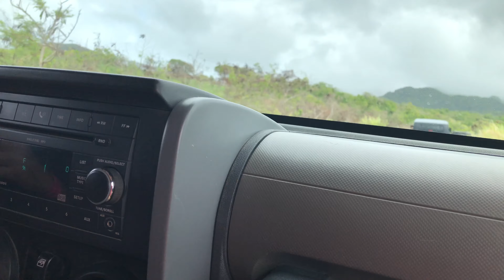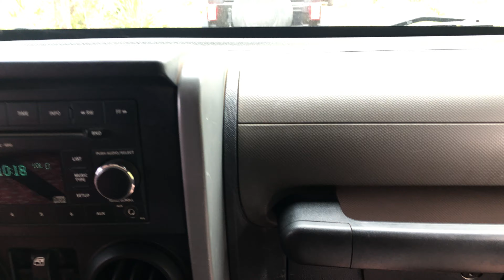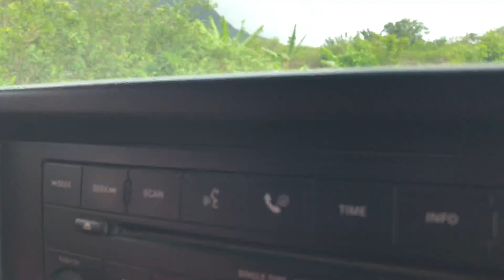St Kitts Off Road Jeep Expedition Worth the price?! (Ep. 4: 7 night Southern Caribbean Cruise)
On this stop on our trip we take a excursion through Carnival in the absurdly beautiful port of St. Kitts. We head off roading in some jeeps, learn about the history of the area while taking in panoramic views of the island, and then finish off with a quick stop by a beach.

If you enjoyed this video, watch the rest of the videos in our series on this 7 day Carnival Southern Caribbean cruise! Get out there and explore.